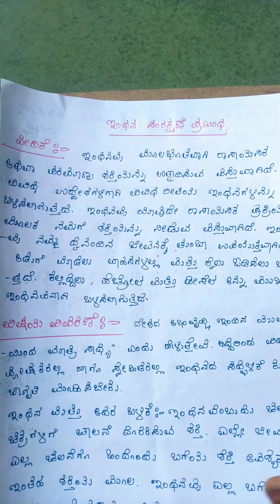indana samrakshana prabandha in Kannada ಇಂಧನ ಸಂರಕ್ಷಣೆ ಪ್ರಬಂಧ ಇನ್ ಕನ್ನಡ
ಇಂಧನ ಸಂರಕ್ಷಣೆ ಪ್ರಬಂಧ ಇನ್ ಕನ್ನಡ
ಇಂಧನ ಎಂದರೇನು ಉಪಯೋಗಗಳು ಇಂಧನ ಸಂರಕ್ಷಣೆ
ಇಂಧನ ವಿಧಗಳು ಪ್ರಕಾರಗಳು
ಇಂಧನಪೀಠಿಕೆ ವಿವರಣೆ
 samrakshana prabandha